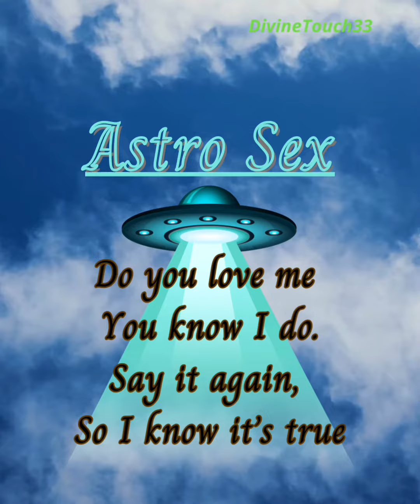✨Astro Sex 🛸 ✨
Threads: @Prettyfit_33